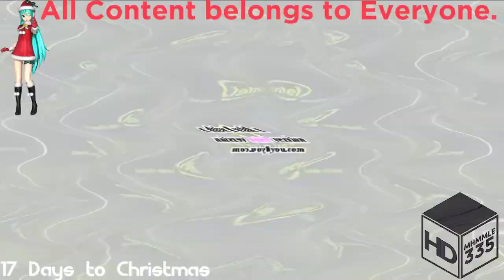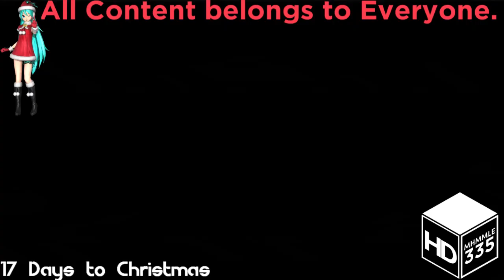(REQUESTED) Intel Logo Effects 2 in G Major 614